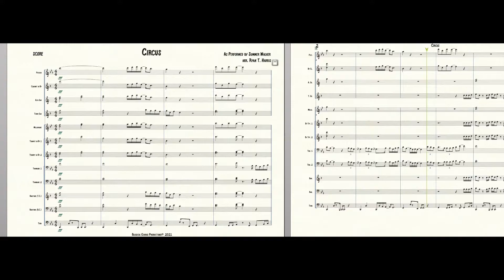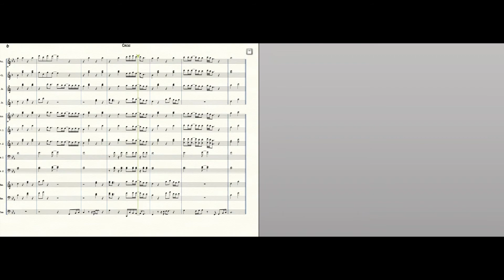Circus - Summer Walker (marching band arrangement)